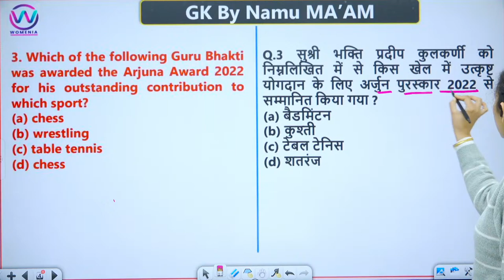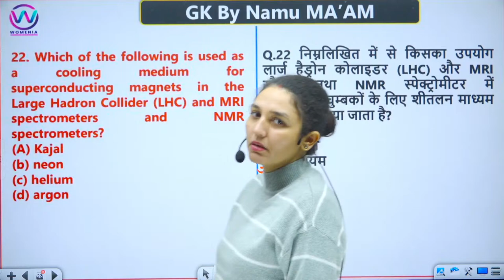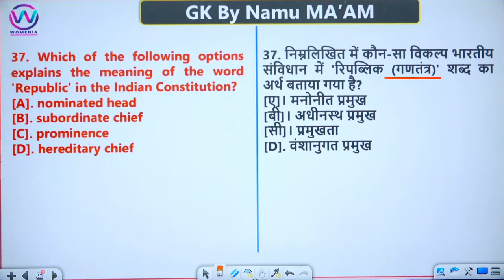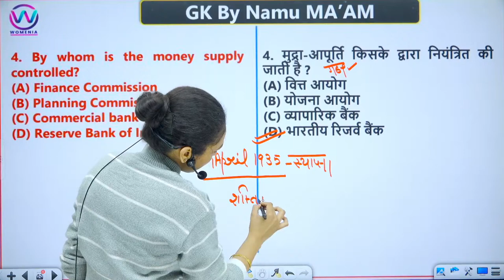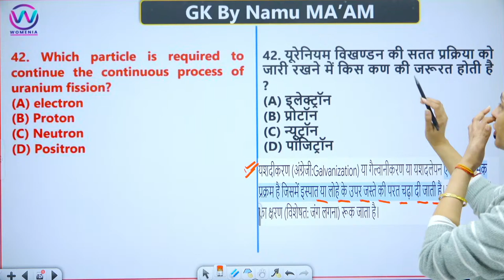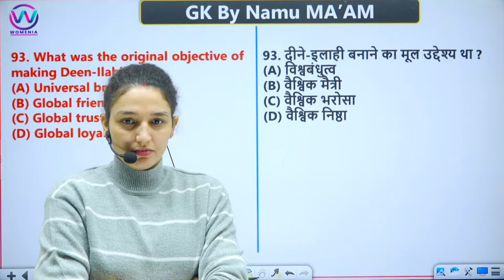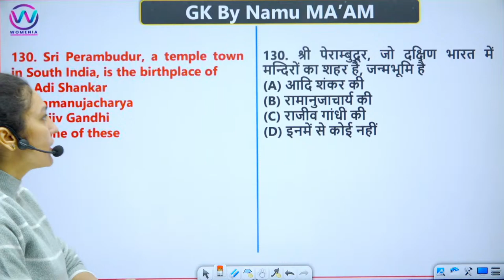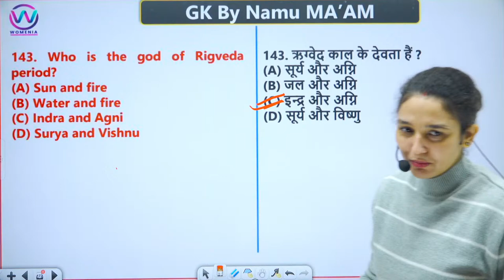UP POLICE CONSTABLE GS/GK MARATHON CLASS 2024 | PREVIOUS YEAR QUESTIONS | UP GK BY NAMU MAM